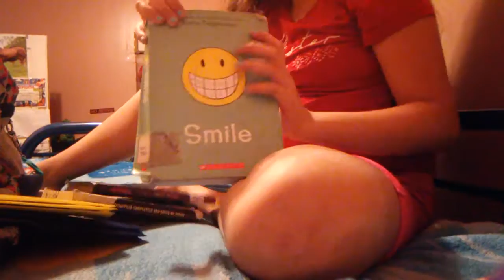What is in my backpack part two